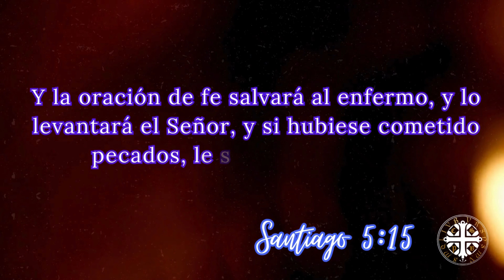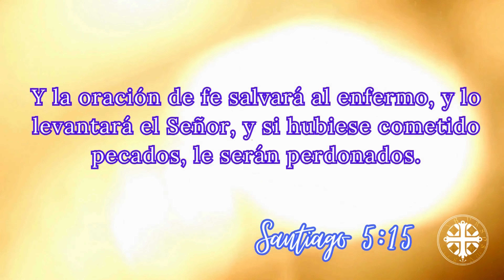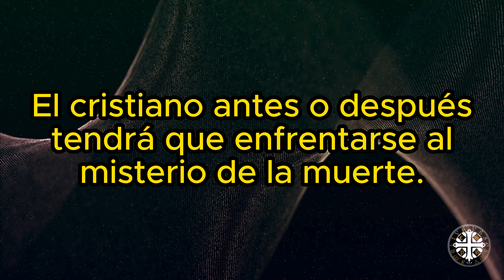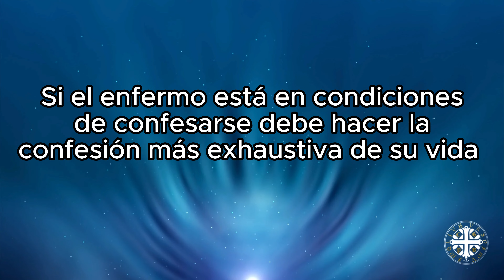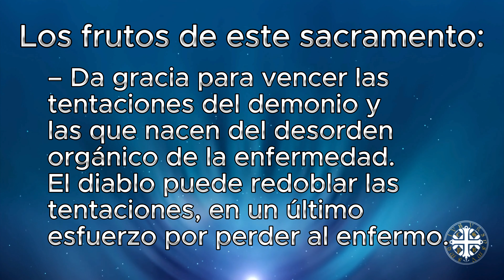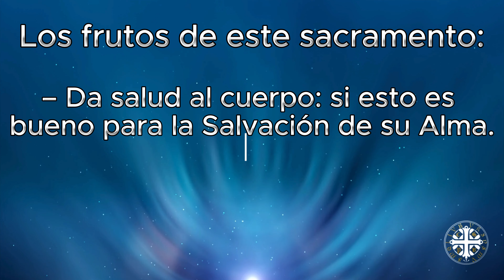El Sacramento de la Extremaunción, Unción de los enfermos, Óleos Sagrados.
00:00 Comienzo.
00:18 El Sacramento.
00:30 Santiago 5:14.
00:58 Santiago 5:15.
01:22 Lo que manda el Apóstol.
01:40 El requisito.
01:58 ¿Quién puede?.
03:04 Curación.
03:20 Engaños del enemigo.
03:44 Perdón de pecados.
04:06 La Iglesia fiel a los Apóstoles.
4:40 Los nombres del Sacramento.
05:34 El error de los fieles.
06:18 ¿Cómo se suministra?.
07:18 Sacramento bendito.
08:16 Sugerencias.
08:58 Resumen.
09:28 Salmo 130.
10:10 Salmo 23.
11:04 Fin